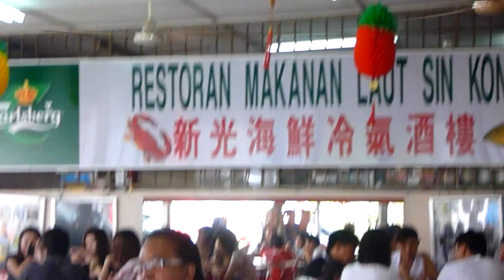Lunch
Ride to Desaru